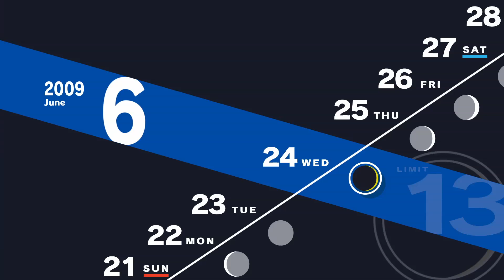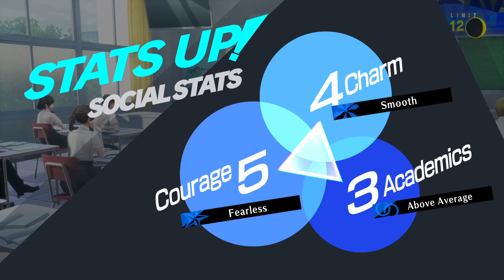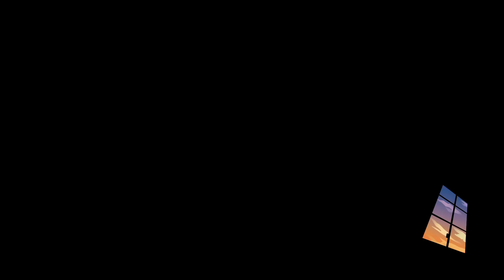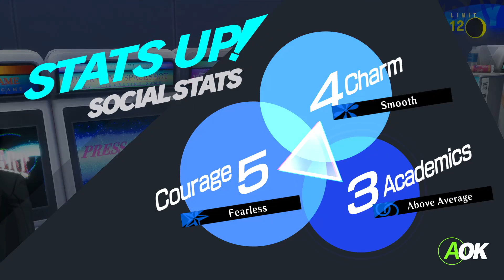Justice Rank 4 + High School of Youth | Persona 3 Reload Day 6/25